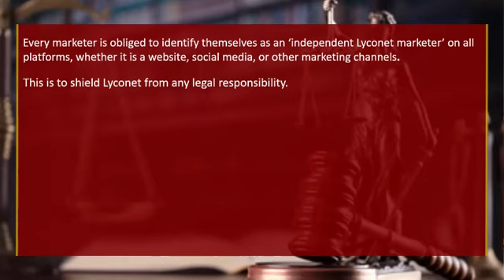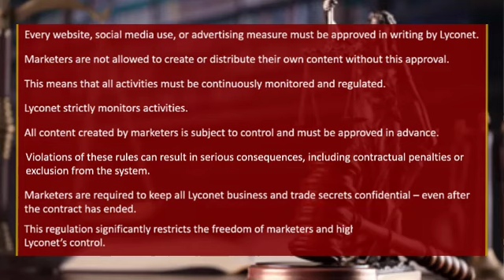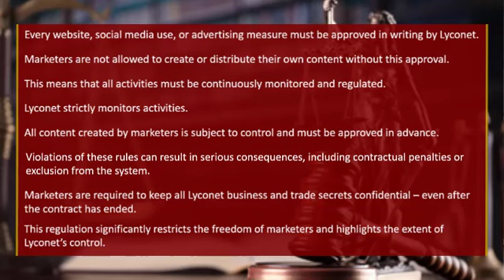LYCONET COERCES MARKETERS TO ACCEPT OCTOBER 2024 TERMS AND CONDITIONS WITH OR WITHOUT CONSENT!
Lyoness, Lyconet and myWorld marketers worldwide are receiving notification that there accounts will be unconscionably novated to subsequent terms and conditions without consent.

We wish to confirm that nothing will change for injured parties who have already submitted a claim and were no longer active, especially since the Austrian Supreme Court of Justice has already declared the previous terms and conditions to be non-transparent and void.

In particular, the court clearly rejected the fiction of marketers being considered entrepreneurs, which made it necessary to introduce new terms and conditions to hold marketers more accountable and to avoid having to legally treat future injured parties as consumers.

Those who are unsure whether they will continue to refer paying members to the Lyconet system as marketers need to be particularly vigilant.

It is important to be aware of the risks and consequences of the new contractual conditions.

We recommend that undecided marketers now take legal action to enforce their demands and not to agree to the changes.

The new contractual conditions have a significant impact on the activities and legal status of marketers.

The following points should be emphasized:

Every marketer is obliged to identify themselves as an ‘independent Lyconet marketer’ on all platforms, whether it is a website, social media, or other marketing channels.

This is to shield Lyconet from any legal responsibility.

Claims become time-barred after 12 months.
Another critical point is the shortened limitation period for claims against Lyconet.

All claims become time-barred after just 12 months, making it more difficult for marketers to take action against breaches of contract in the long term.

With the new terms of service, much of the risk is shifted to the marketers.

There are strict rules and high demands, and failure to comply can result in serious consequences such as the freezing of payouts or the blocking of the back office.

Every website, social media use, or advertising measure must be approved in writing by Lyconet.

Marketers are not allowed to create or distribute their own content without this approval.

This means that all activities must be continuously monitored and regulated.

Lyconet strictly monitors activities.

All content created by marketers is subject to control and must be approved in advance.

Violations of these rules can result in serious consequences, including contractual penalties or exclusion from the system.

Confidentiality obligation – even after the contract has ended
Marketers are required to keep all Lyconet business and trade secrets confidential – even after the contract has ended.

This regulation significantly restricts the freedom of marketers and highlights the extent of Lyconet’s control.

It is crucial that marketers carefully assess their situation and make an informed decision.

If you are still unsure, our staff will assist you with your enquiries.

Craig Wotton
BECM Inc (Partner)
BE Conflict Management Inc.
444 Brickell Avenue, Suite 700

Company registration number: P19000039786 FL